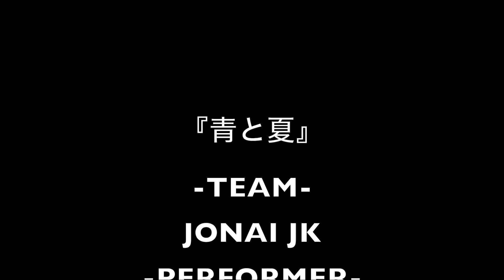UNICYCLE PERFORMANCE | Mrs.GREEN APPLE「青と夏」| AbemaTV今日好き部オーディション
《 青と夏 》

2021グループ演技

AbemaTV今日好き部オーディション用映像

Performer :Misaki Yagi

                     Tomone Suzuki

                     Yuina Yamada

                     Maya Fukatsu

                     Karin Imada

Camera: Ami Tsukiyama

Editor   :Maya Fukatsu

Video Time： 1 minutes 8 seconds